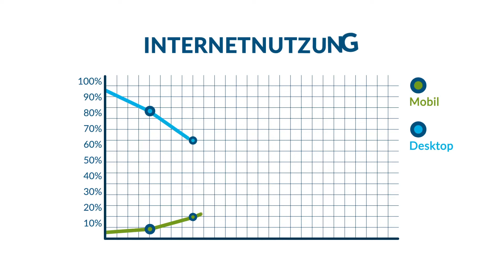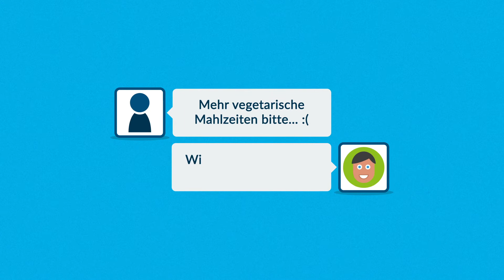Google My Business für Dummies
Was ist Google My Business? Und warum sollte ich mein lokales Unternehmen auf dieser (kostenlosen) Plattform präsentieren?
Dies alles erklären wir einfach & verständlich in diesem 2 Min. Video.

Solltest Du Fragen zu Google My Business haben oder möchtest es durch uns professionell eingerichtet und optimiert haben, dann freuen wir uns über Deine Anfrage:

Responsive Webdesign, Online Marketing & SEO mit NETZPUNKTE°